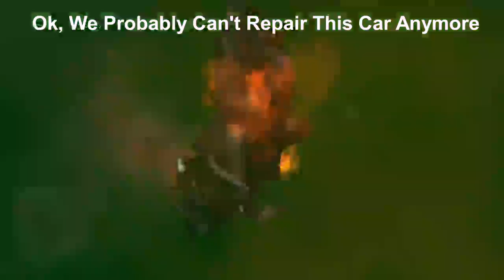BeamNG drive Can We Push An Airplane From The Cliff With Cars 2 ?